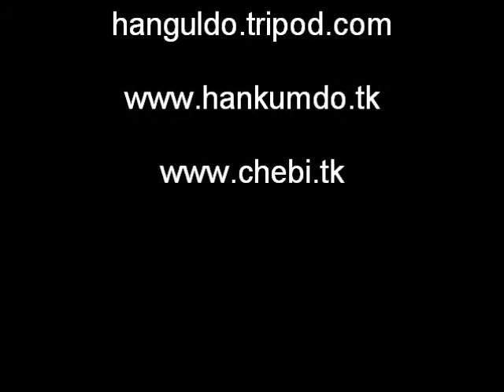hanguldo seminar photos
1st european hanguldo seminar